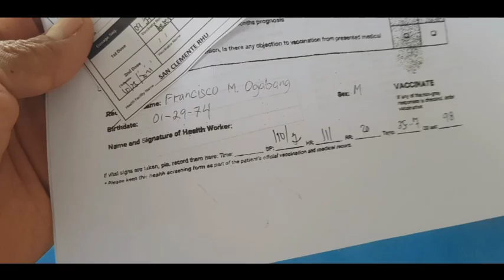mgaka bai | second dose na Tayo sa Vacccine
mgaka bai second dose na Tayo sa Vaccine